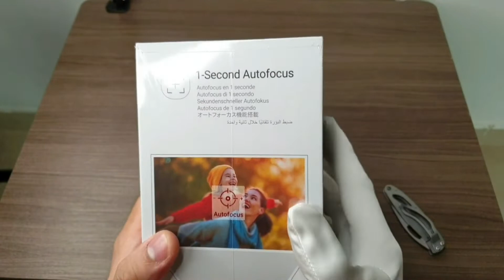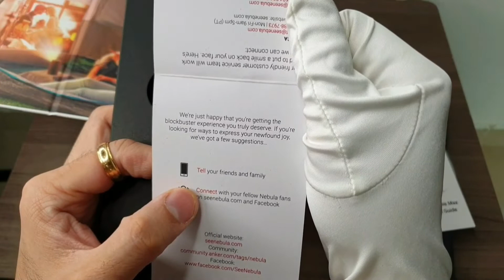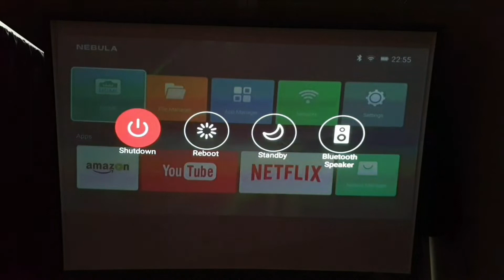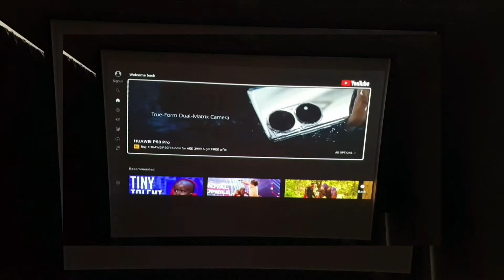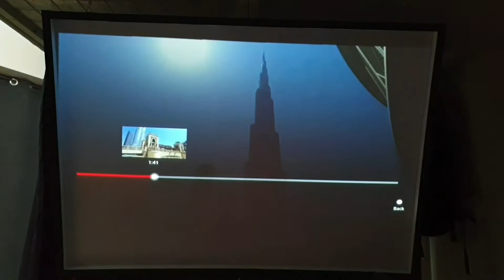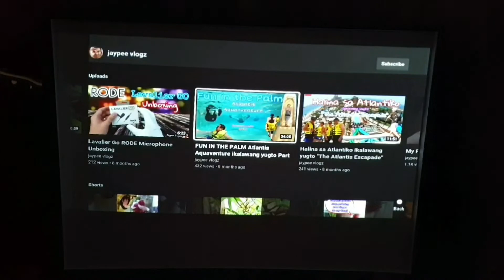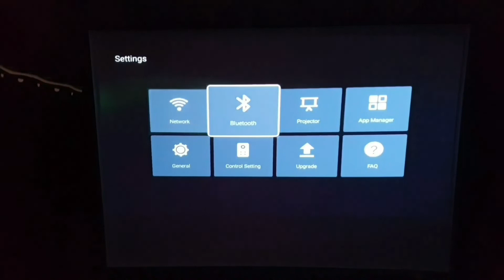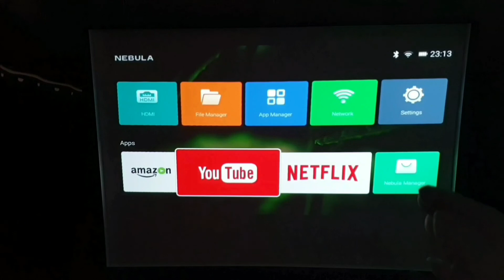Nebula Capsule Max unboxing and review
Nebula Capsule Max builds upon the pocket-sized design of Capsule and unleashes its true potential. With a stunning 720p, 200 ANSI lumen image, Capsule Max ushers in true high-definition portable entertainment,
immersive audio and visuals wherever you are.

Youtube music studio.
Pixabay.